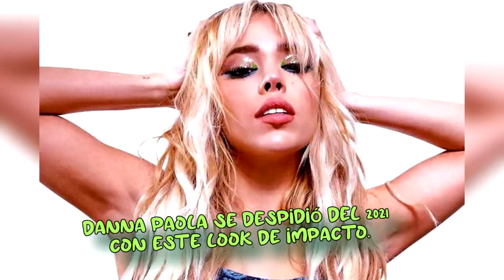DANNA PAOLA SE DESPIDIÓ DEL 2021 CON ESTE LOOK DE IMPACTO